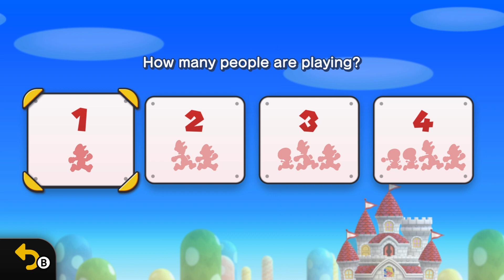I'm not very good at platformers. | New Super Mario Bros. U Deluxe - Part 1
I've been away for some time now, I didn't even realise I was gone for almost a month.